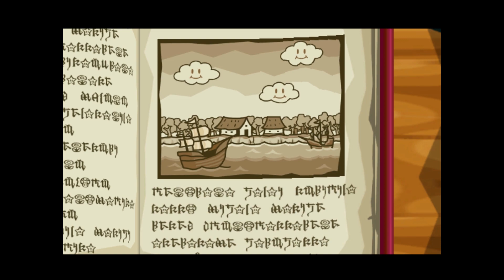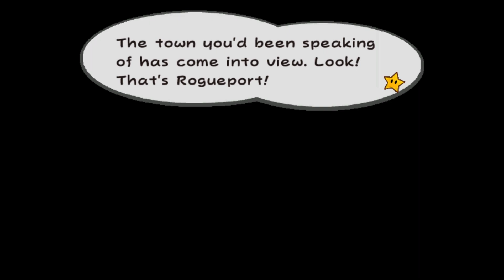Paper Mario The Thousand Year Door Part 1 - Intro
The start of my playthrough for Paper Mario The Thousand Year Door. The first two videos will be a little glitchy and weird as I try to figure out how to record the Wii, my capture card has always hated the Wii and it's worse with Gamecube games. By the third video all the issues should be solved but I can't make promises it'll be perfect. The Thousand Year Door is definitely not a 1080p resolution game but to make it easier to upload I've upscaled it to 1080p.